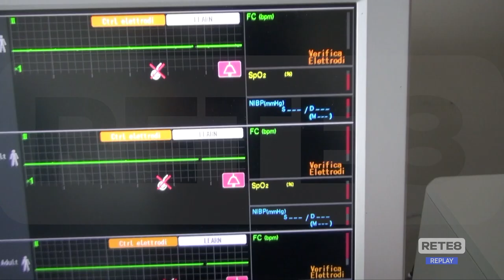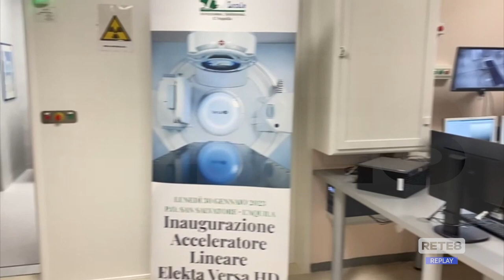Asl 1 L’Aquila - Più di in mese per il ripristino a prova di hacker